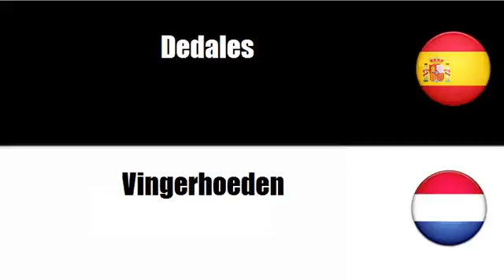Aprenda palavras em Neerlandés # Tema = Agujas de coser y tejer y dedales